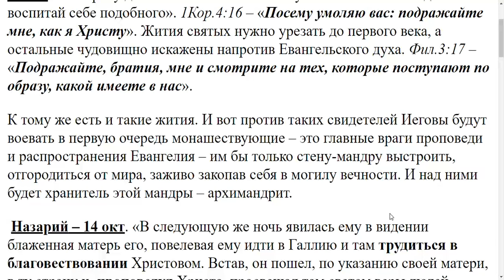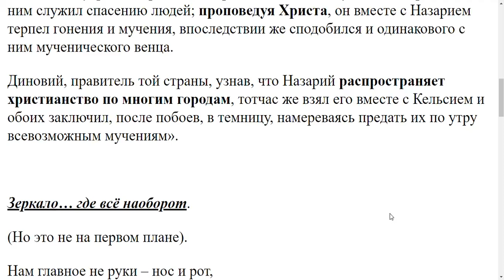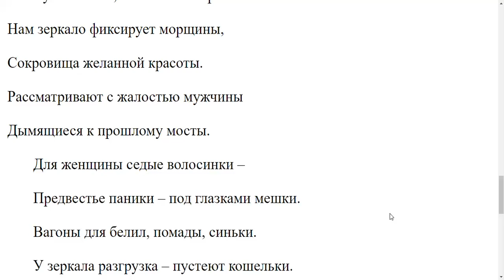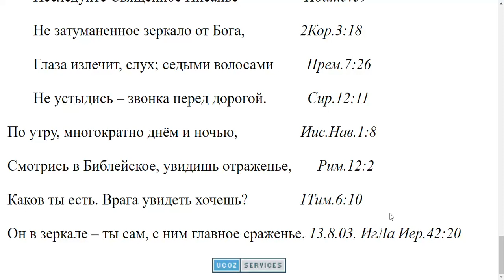2000. Разве сегодня нельзя вернуться к проповеди?